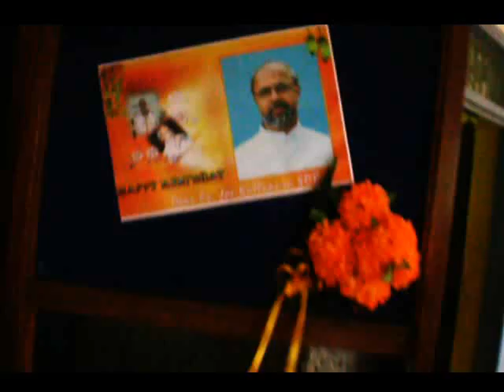mathi_kazhinju_niruthi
this was oru last day in DBHSS mannuthy

sorry for the bad quality of the bg song